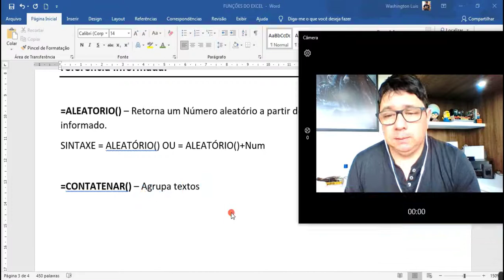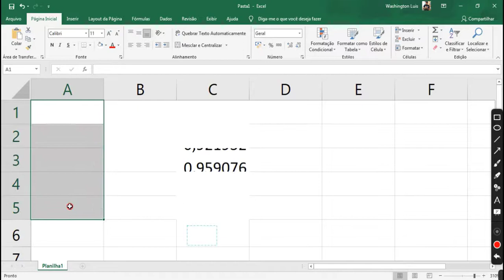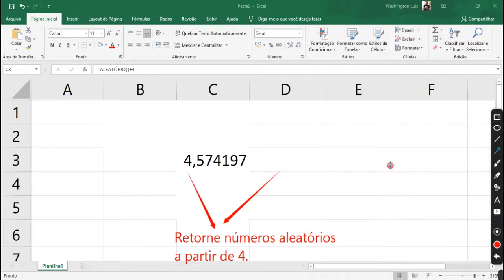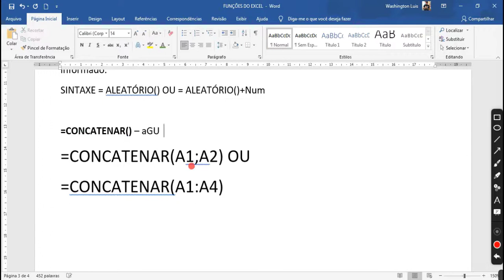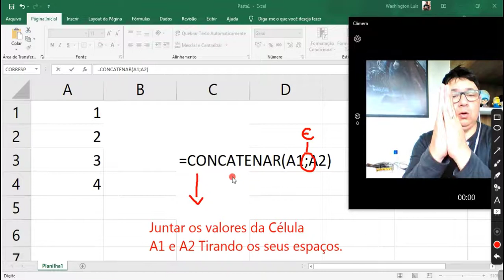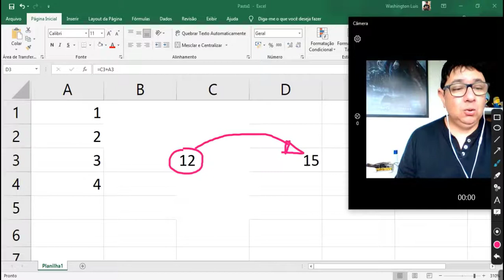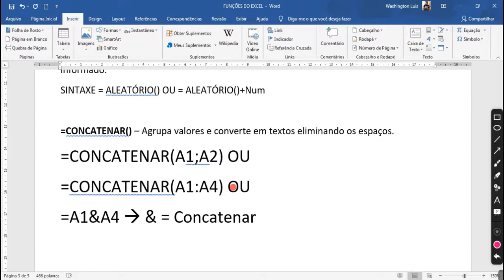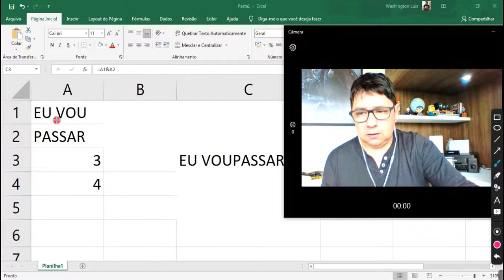Informática - Excel - Aula 20 - Funções.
Aulas de informática com o Prof. Washington Luis, um dos mais experientes professores de informática do Brasil.

Neste encontro, o Prof. Washington discorre sobre o curso, introduzindo a matéria aos internautas interessados.

Aulas de Informática 100% gratuitas e completas para toda a sociedade brasileira.